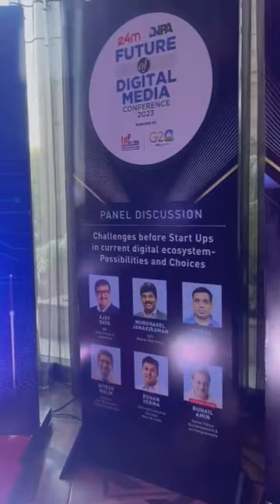Welcome to e4mDNPADigitalMedia Conference'23!!